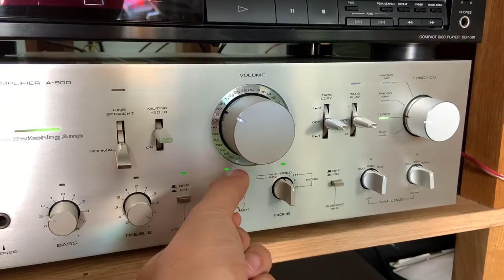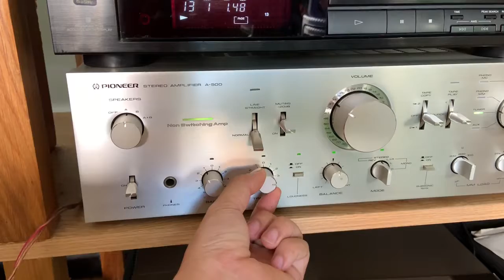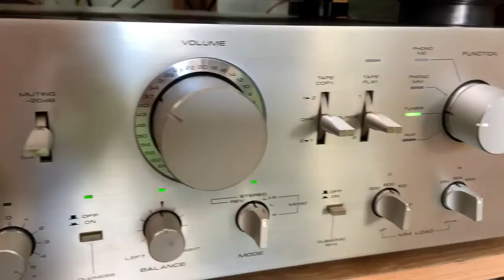Amly Pioneer A-500 Đẹp Long Lanh.Cs 230W,Chất Âm Hay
✅Pioneer A-500
👉Đẹp xuất Sắt..Đẹp cạn lời.hàng siu thị Nhật về.ruột gan 7 màu..Bao zin từ con ốc...

-CS khủng : 230W __ 100V..Không ngán Loa Nào
Trở kháng 4 đến 16 ohms
Đánh 2 cầu : A  B & A + B
Loudness đầy đủ, cho các cụ tha hồ nghe Bass - Treble tràn trề.
Đặc biệt  Volume : Bass - Treble nâng dải rất mạnh.
Nên dễ ghép loa như 7800ii
Chất âm Không phải bàn, quá tuyệt vời trong tầm giá, chi tiết, đều 3 dải.
Giá:4tr390k
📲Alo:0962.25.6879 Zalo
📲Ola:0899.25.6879